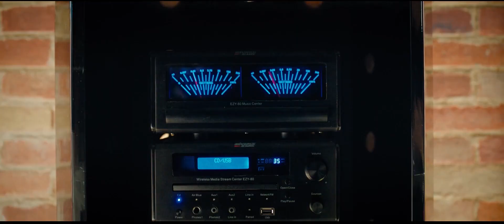THE ART OF - NICKY LARSON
Nouvelle vidéo, The art of !
Nous nous focalisons aujourd'hui sur le film de Philippe Lacheau sorti en 2019 sur les grandes toiles françaises.

Une comédie d'action française bourrée de bonnes idées et d'une fraicheur absolue. Un film à voir.

Nicky Larson et le parfum de Cupidon
Réalisé par : Philippe Lacheau
Avec : Philippe Lacheau, Elodie Fontan, Tarek Boudali, Julien Arruti
Genre : Comédie / Action
Durée : 1h31
Distributeurs : Sony / Columbia Pictures
Directeur de la photographie : Vincent Richard

Musique utilisée :
[City Hunter Original Animation Soundtrack Vol.2]

Chanson disponible dans les albums : CH1 OAS Vol. 2, Dramatic Master, Sound Collection Y - Insertion Tracks

Interprète(s): Momoko Kitadai

Paroles de Linda Hennrick

Musique de Tatsumi Yano

Arrangement de Tatsumi Yano

Tu peux également la partager et activer la cloche pour recevoir des notifications sur les prochaines créations à venir ! Pour me contacter c'est simple :